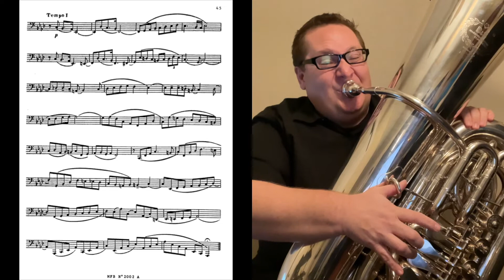Blazhevich 38 Practice Video 6 - Fast Tempo: M. 44-end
This is only the second half of the required section of the etude (m. 44 to the end) at 78 BPM.
***Please note that TMEA is only asking for the 2nd page of the etude starting at m. 28***

If you are interested in what the etudes should eventually sound like, here is a playlist for all 3 of the 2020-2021 TMEA All-State tuba etudes:

Equipment:
Performed on a B&S Perantucci PT-6 (3098)
Shure SM57-LC mic (above the bell)
AKG C214 Large Diaphragm Condenser mic (middle of room)